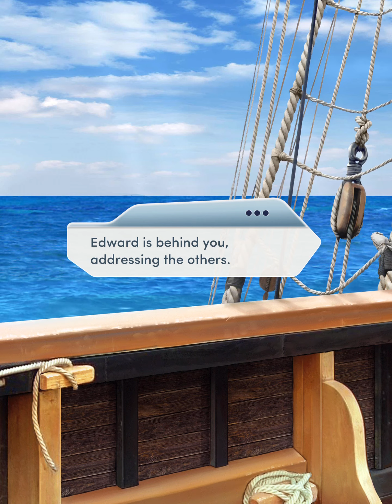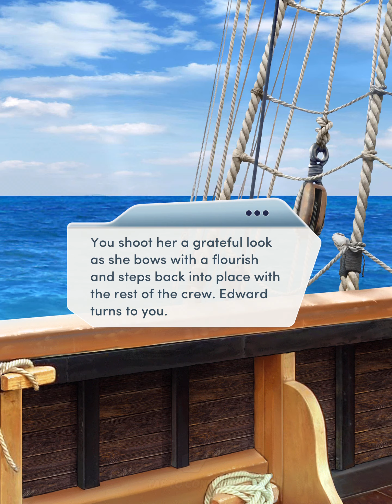[Edward Route] Choices: Distant Shores Chapter 02